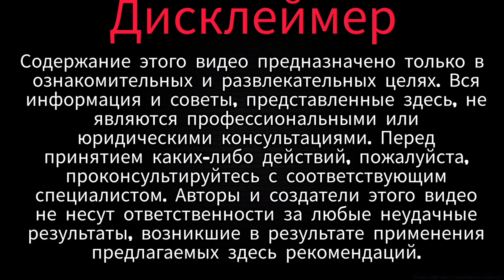Бонннни/герой недели/часть №2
Героинедели"- это новая рубрика для канала где я буду обозревать любого персонажа , из любой игры и  из любой реальности. А сегодня это будут Бонни из игры Five night at Freddy.  сначала мы пройдёмся от первого зайца до последнего рассмотрим их характеристику внешность и их перемещение.